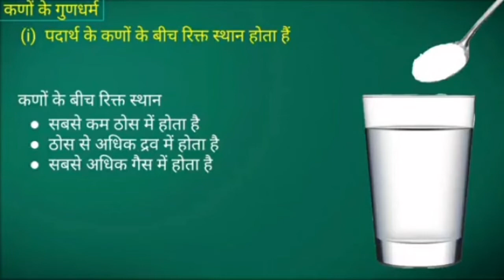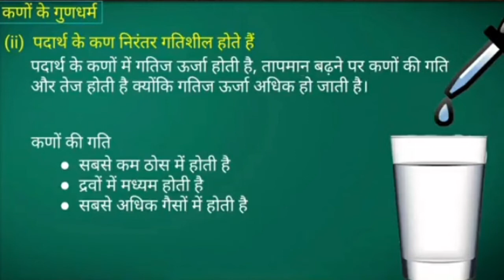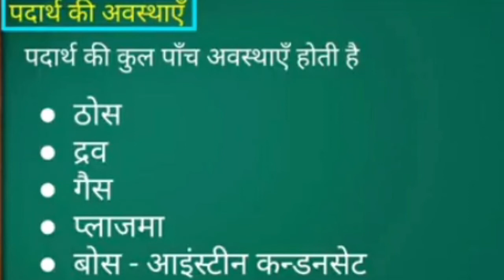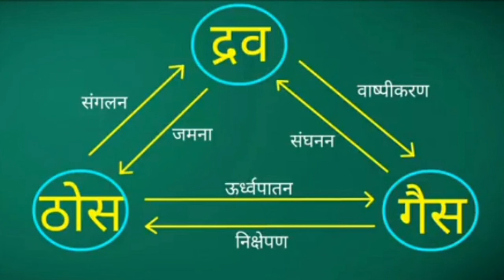science for class 9th part 1